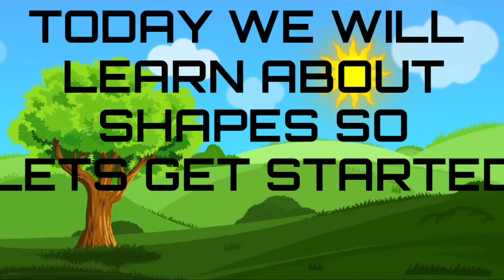learn shapes name in English| geometry shapes| shapes chart| आकृतिया | shapes for kids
Hi Everyone,
Welcome back on our channel @Adochamp2023.
Today we will learn about shapes in English| shapes in maths| geometry shapes| shapes for kids and toddlers|shapes chart|
In this channel we are commited to make videos for kids learning
like,Alphabets,Counting numbers, Fruit names, Vegetables names, kids stories, kids rhymes in a funny and learning ways.
we use images and natural videos so that kids may grasp the things easily and for forever.
So thank you very much for your love and support.